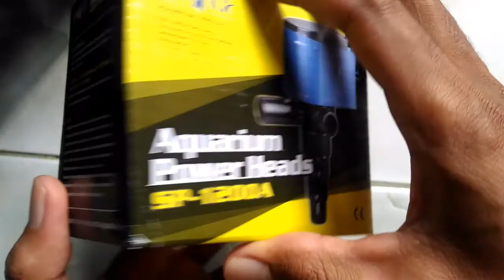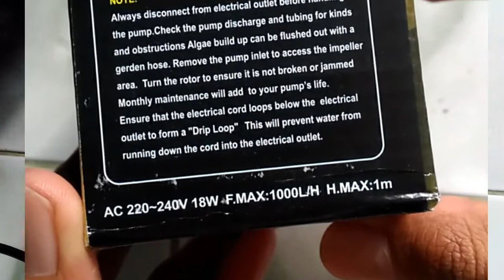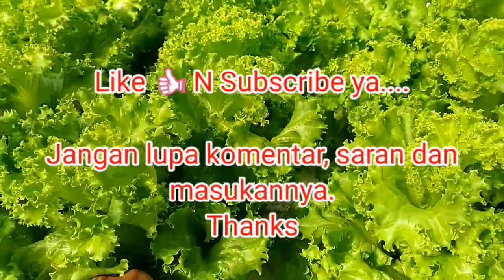Cara penggunaan pompa venturi yg tepat untuk hidroponik | rakit apung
Cara penggunaan pompa venturi yg tepat untuk hidroponik rakit apung. pompa venturi 1200 A dapat dipasang sesuai model rakit apung generasi ke 4. berguna untuk mengaduk air nutrisi dan meningkatkan kadar oksigen terlarut dalam air.